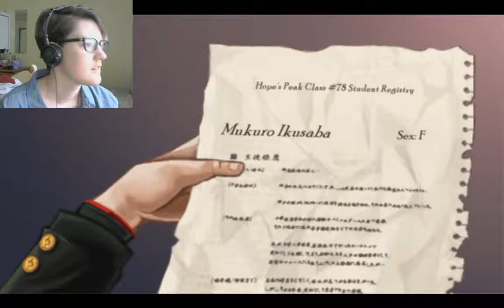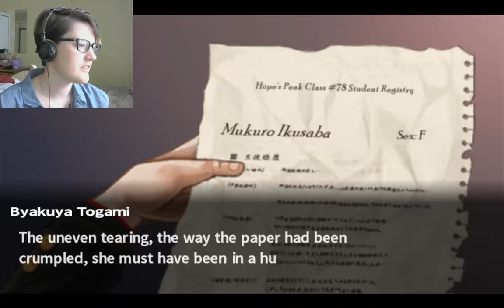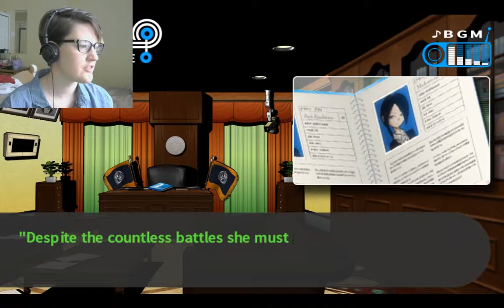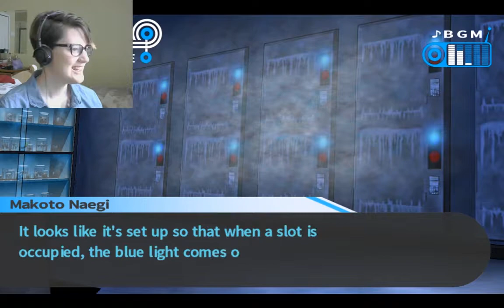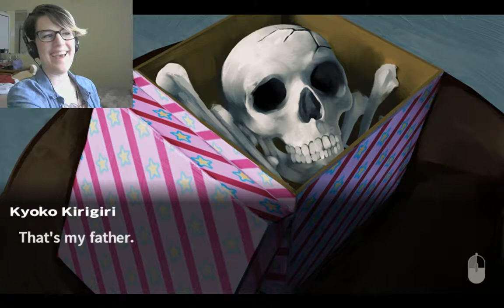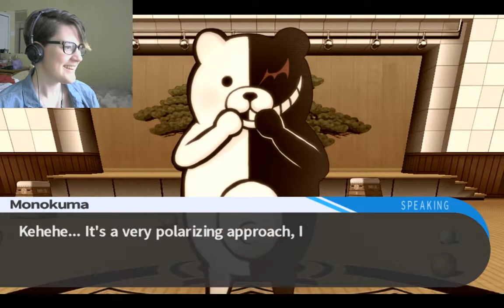WHAT'S IN THE BOX |Danganronpa| #48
Also real talk toko needs a chill pill